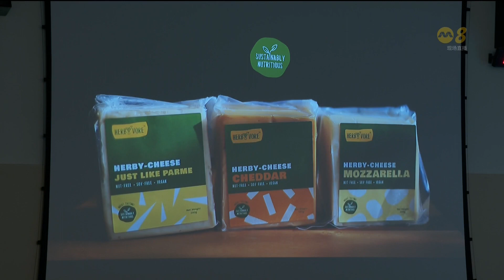本地公司研发三款植物制成的乳酪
本地公司和学术界合作，研发三款使用植物制成的乳酪，协助加强我国食物供给的韧性，早日达到我国30.30食物愿景的目标。